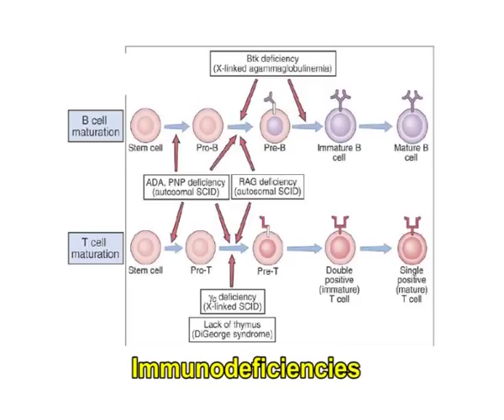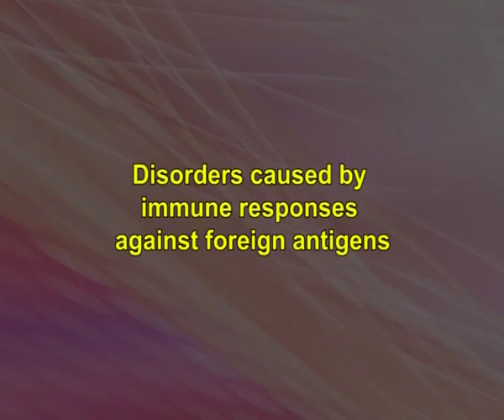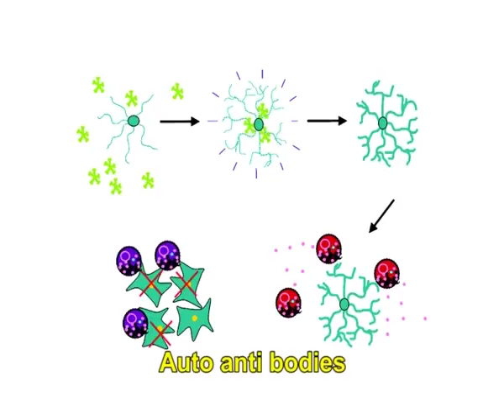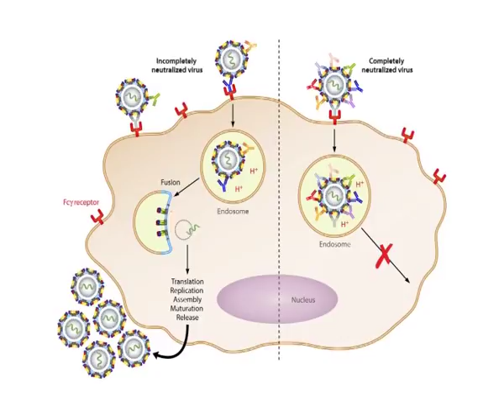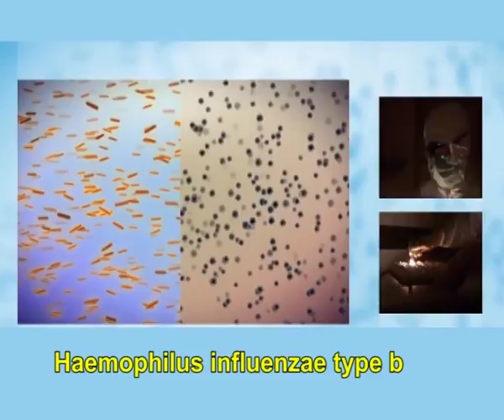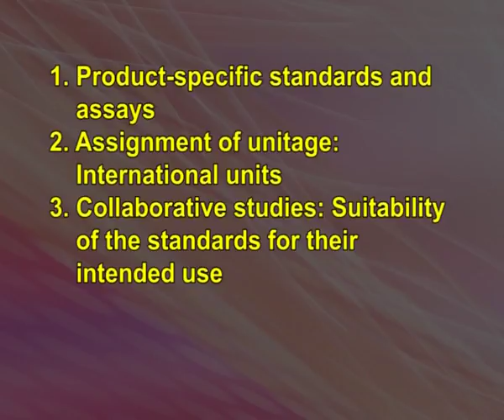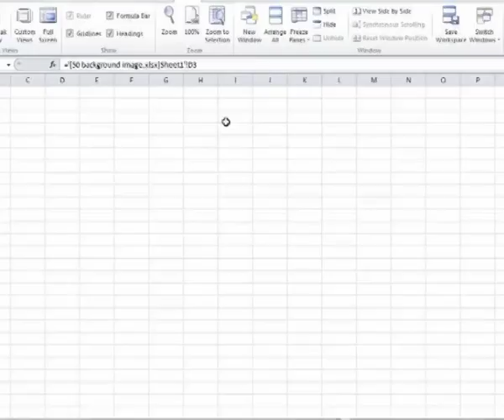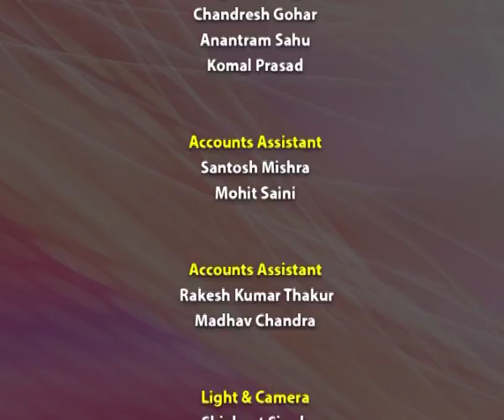Classification of Dosages Forms, Routes of Administration – I Pharmaceutical Additive